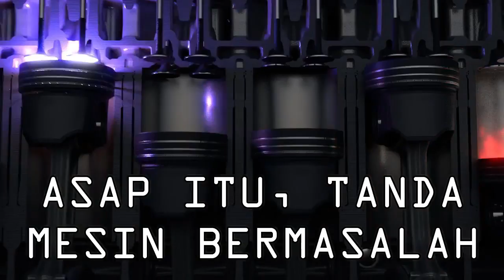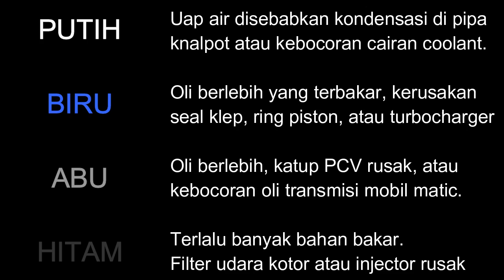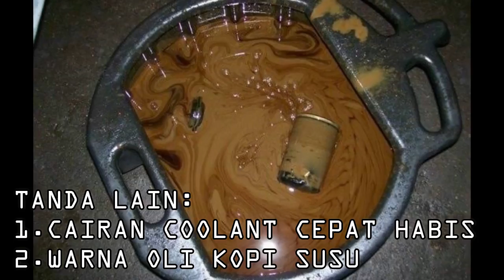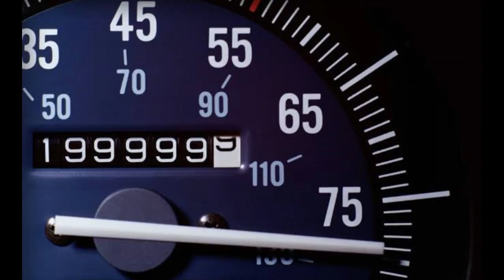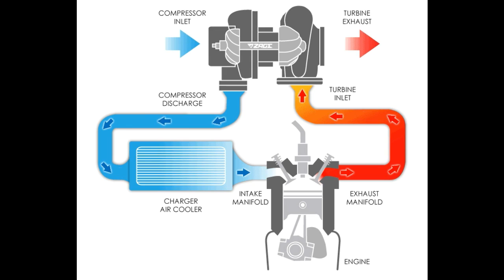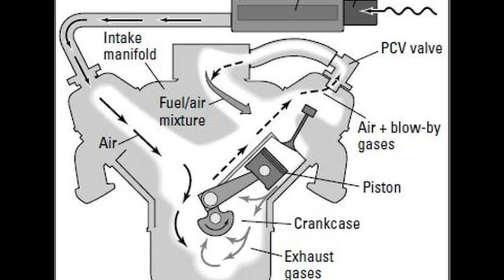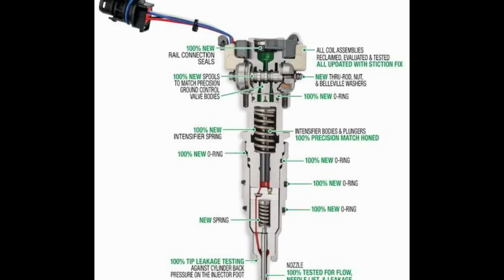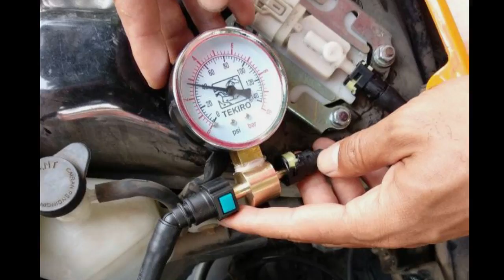Kenali Penyakit Mesin Dari Warna Asap Knalpot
Mesin yang sehat itu tidak mengeluarkan asap brother, tapi kalau mobil berasap dan motor berasap, artinya mesin lu bermasalah. Masalah tersebut bisa dikenali dari warna asap knalpot mobil dan warna asap knalpot motor.

Penyebab asap putih
saat kondisi dingin, Penyebab asap putih pada motor yaitu ada cairan coolant yang masuk ke dalam ruang bakar.
Masalahnya adalah 1. Gasket cylinder head yang rusak 2. Cylinder head yang melenting. 3. Blok silinder yang retak
Nah, ketiga masalah itu, akan ngbuat celah diantara cylinder head dan blok mesin, sehingga cairan coolant tadi, bakal masuk ke ruang bakar dan ikut terbakar dan knalpot keluar asap putih.
Lu juga bisa lihat dari cairan coolant yang cepat habis, sama warna oli yang kopi susu. Jika masalah ini lu biarin, lu bakal memperburuk masalah, bahkan bisa nyebabin kerusakan mesin lainnya, dan biaya nya lebih mahal lagi. Masalah ini bisa dibenerin, dengan ganti gasket atau bubut ulang permukaan cyl head yang melenting, ataupun las tambal area blok mesin yang retak. Tapi bedakan masalah ini dengan motor ngebul asap putih atau mobil ngebul saat dingin atau mobil ngebul asap putih, karena ini hanya kondensasi saja.

Penyebab warna asap knalpot biru
Jika lu liat warna asap knalpot biru, Artinya ada oli yang masuk ke sistem pembakaran. Biasanya, masalah ini akan disertai juga dengan asap knalpot mobil pedih di mata atau asap knalpot motor pedih di mata . Disebabin, oleh Seal klep rusak dan Ring piston rusak
Semua kondisi di atas juga bisa dilihat dari oli yang cepat habis. Dan bisa dilihat juga dari performa mesin, rusaknya ring piston dan asunya dinding silinder, akan membuat kebocoran kompresi, sehingga kendaraan jadi tidak bertenaga. Nah kalau oli ikut terbakar asap knalpot pedih di mata.

Penyebab warna asap knalpot abu
Warna asap knalpot abu, memiliki masalah yang hampir sama dengan warna asap knalpot biru. Tapi ada salah satu penyebab lainnya, yaitu PCV mobil yang bermasalah. PCV adalah positive crankcase ventilation, berguna untuk menyalurkan gas yang tidak terbakar dari proses blow-by, untuk kembali ke area intake agar bisa dibakar kembali. Blow by adalah proses bocornya gas dari silinder, lewat ring piston akibat tekanan proses pembakaran ke dalam crankcase. Tanpa adanya sirkulasi, tekanan gas yang terkumpul akan menyebabkan seal dan gasket rusak. Selain itu gas tersebut dapat mengkontaminasi oli mesin dengan uap air dan bahan bakar, sehingga membentuk lumpur. Komponen ini membantu mengurangi emisi gas buang terutama saat mesin dingin. Asap yang disebabkan oleh PCV cukup serius, tapi perbaikannya relatif mudah dan murah jika dibandingkan masalah lain. Kalau lu pake mobil matic, penyebab asap abu lainnya adalah oli transmisi masuk ke mesin. Biayanya cukup mahal ya gaes kalau yang ini dan perlu dibawa ke bengkel.

Penyebab knalpot keluar asap hitam
Masalah ini disebabkan oleh campuran udara dan bahan bakar yang tidak tepat, bahan bakar yang dibakar terlalu banyak dari yang seharusnya, sehingga bahan bakar yang tidak ikut terbakar akan terbuang ke saluran buang menuju knalpot. Ini menyebabkan asap knalpot bau bensin dan asap knalpot motor hitam. Untuk kendaraan yang masih bersistem karburator. Hal yang pertama harus diliat adalah filter udara, filter udara yang tersumbat, akan meningkatkan kevakuman pada intake manifold, sehingga udara yang masuk sedikit tetapi, bahan bakar terhisap lebih banyak ke dalam ruang bakar. Untuk kendaraan yang sudah menggunakan sistem injeksi. Masalah pertama, yaitu kebocoran pada fuel injector. Ini disebabin oleh spring pada injector yang sudah lemah, spring ini berfungsi untuk menutup lubang injector saat ECU sudah tidak mengirimkan aliran listrik. Sehingga membuat lubang injector terlambat menutup, akhirnya bahan bakar yang diinjeksikan akan lebih banyak dari yang seharusnya. Kedua adalah rusaknya sensor oksigen dan sensor air flow, sensor oksigen berada di area saluran buang, mendeteksi jumlah oksigen di dalam gas buang sisa pembakaran, dan mengirimkan umpan balik ke ECU untuk mengatur jumlah bahan bakar. Jika molekul oksigen terlalu padat atau sedikit, ECU akan mengoreksi ulang debit semprotan bahan bakar. Sensor air flow berfungsi untuk membaca jumlah udara yang masuk ke dalam ruang bakar, informasi dari sensor ini akan di baca oleh ECU untuk mengatur jumlah bahan bakar yang tepat.

Jadi jika salah satu sensor ini rusak, maka sensor akan memberi sinyal yang salah ke ECU, sehingga debit bahan bakar pun tidak tepat.
Ketiga adalah pressure regulator pompa bensin yang rusak. Komponen ini berfungsi untuk mengatur besar tekanan bahan bakar yang diinjeksikan ke dalam ruang bakar, agar tekanannya stabil pada standar yang ditentukan. Saat komponen ini rusak tekanan bahan bakar akan lebih tinggi daripada yang seharusnya, sehingga mempengaruhi debit bahan bakar yang masuk ke dalam ruang bakar.

0:00 Intro
1:29 Asap Putih
3:36 Asap Biru
5:42 Asap Abu
7:00 Asap Hitam